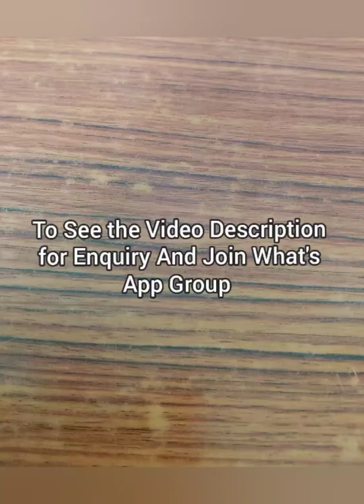Pure Natural Block Print Linen Cotton Sarees with Running Blouse||Pranavee Collections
For more Collections and regular updates join my what's app link👇👇👇

Pranavee Collections Group 4